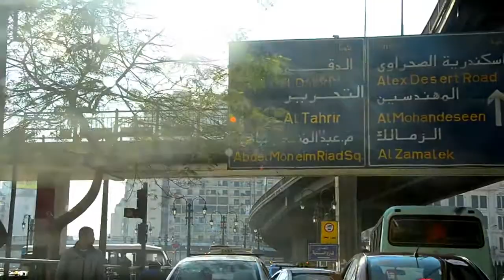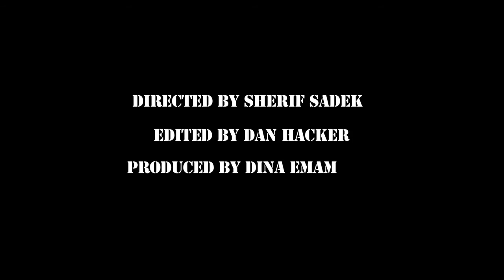FROM QUEENS TO CAIRO - TRAILER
Dir: Sherif Sadek, United States, 58 min, 2012, Documentary
When the Egyptian Revolution started on January 25th, 2011, many Egyptians abroad were unable to leave their jobs and families to return to Cairo to.